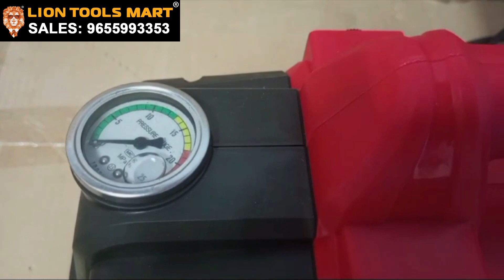Ralli Wolf Pressure Washer RHP130 | 130 Bar Car Washer 9655993353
Ralli Wolf Pressure Washer RHP130 Rs. 7500/-

For Orders,
Lion Tools Mart